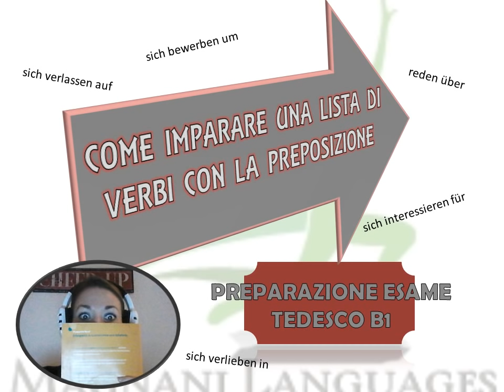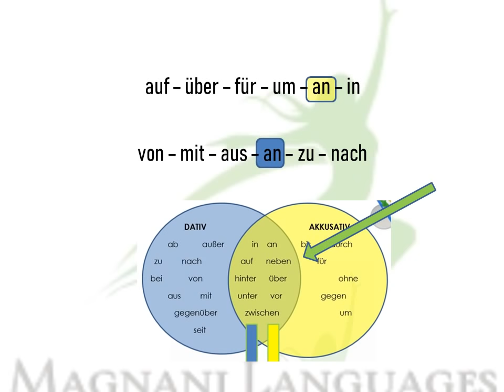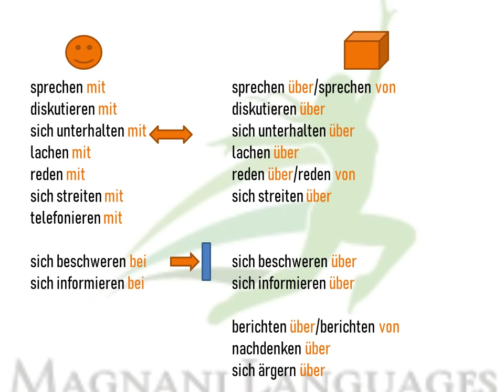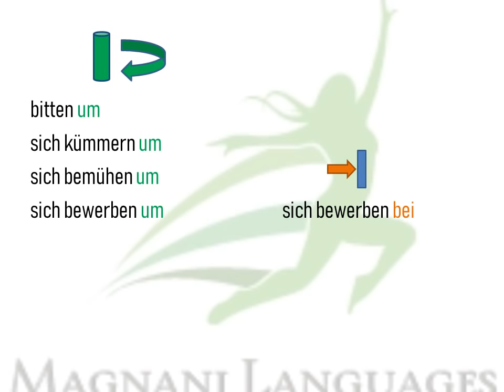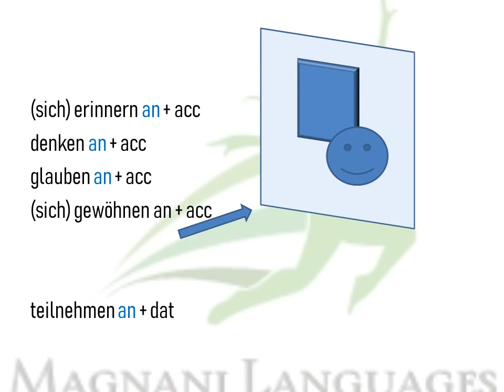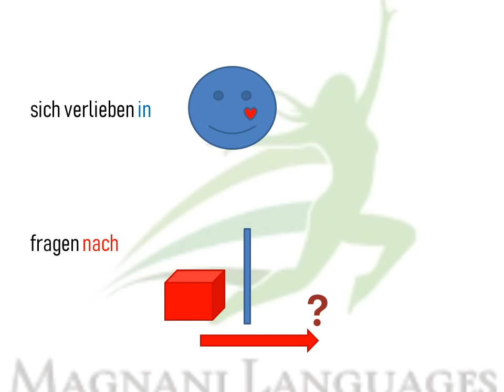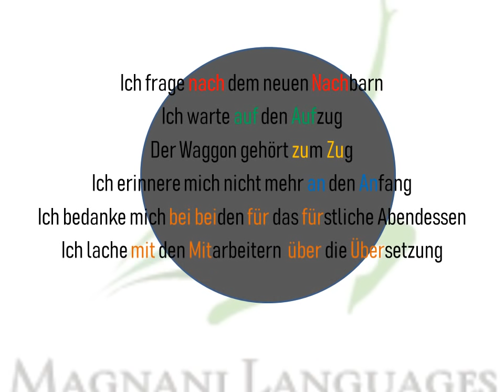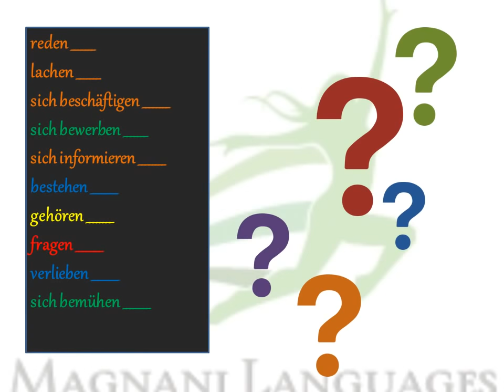Come studiare i verbi + preposizione per l'esame B1 tedesco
prepararsi all'esame di tedesco B1 può essere una sfida. Ci sono anche i verbi + preposizione da imparare e non è sempre facile capire il sistema. Questo video cerca di dare una mano.